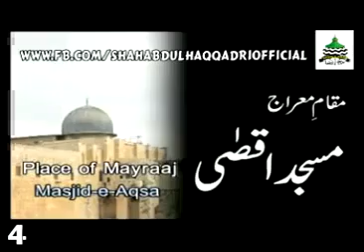Allama Syed Shah Abdul Haq Qadri-Meraj Sharif-Part 3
Ameer Jamat e Ahlesunnat Pakistan,Karachi Janasheen Wa Jigar Gosha e Huzoor Mard e Momin Mard e Haq Khalifa e Huzoor Tajush Shariah Aya Haq Chaya Haq Hazrat Allama Syed Shah Abdul Haq Qadri مدظلہ العالی delivered speech on Meraj Sharif Part 3.